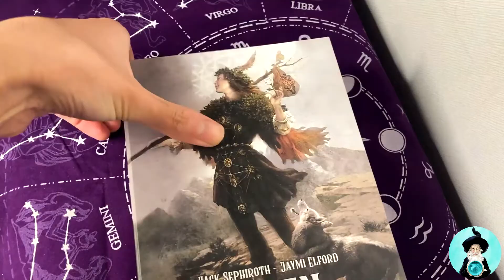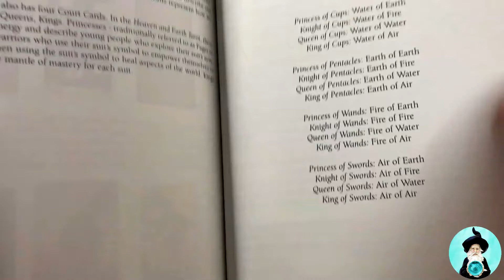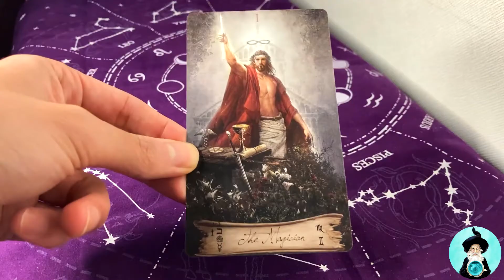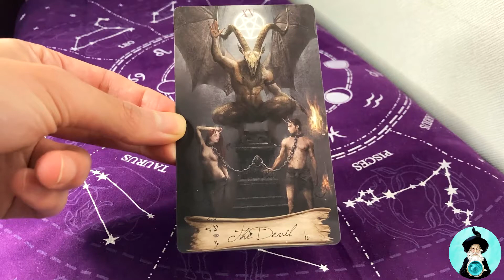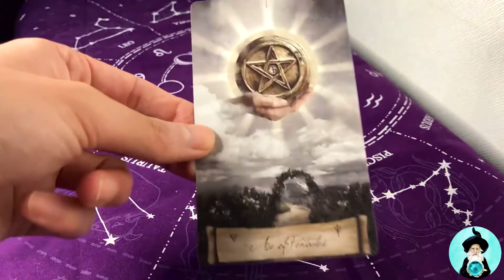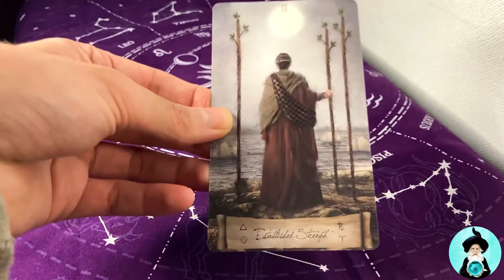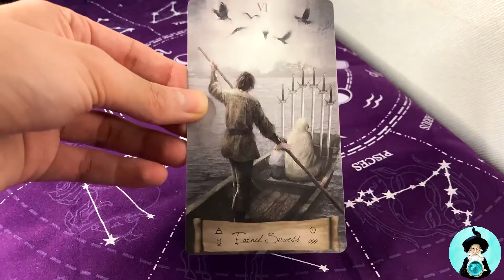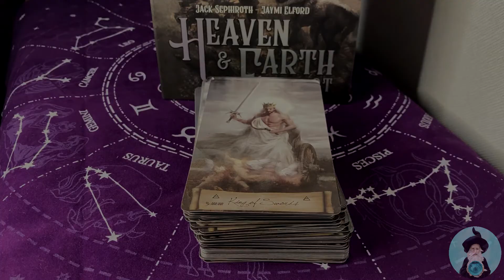HEAVEN & EARTH TAROT - UNBOXING Y RESEÑA | ASTRAL VLOG 🔮🧙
🍀Hola Comunidad🍀En El Dia De Hoy Les Traigo😀:
Heaven And Earth Tarot By Jack Sephiroth And Jaymi Elford.
Contains A Deck Of 78 Colored Cards And A 160 Pages Color Book.

The Heaven And Earth Tarot Is About The Deep And Unique Connection
Between The Human And The Divine,Between What Is Spiritual And What Is Material,Between Eternity And The Present Moment.

Editorial: Lo Scarabeo
Tarot Cielo Y Tierra Comprado En : BookDepository

🔹Tarot Conseguido En : Bookdepository
🔹Cancion Utilizada : Peaceful Mind - Astron